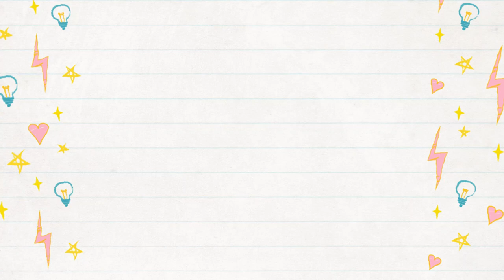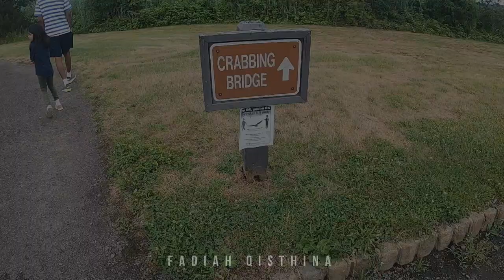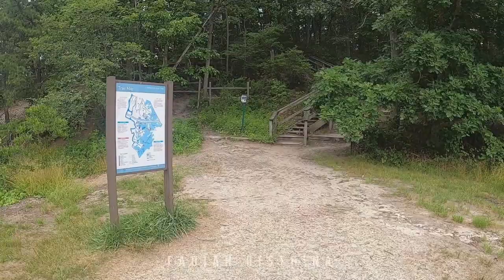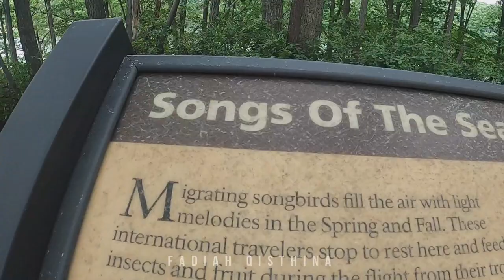CHEESEQUAKE STATE PARK CAMPING - NEW JERSEY | DAY 2 | FADIAH QISTHINA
This is our first family camping ever. July 2nd thru July 4th. We spend 3 days 2 nights at Cheesequake State Park, New Jersey. Located at 300 Gordon Rd, Matawan, NJ 07747. We wanted to camp just for a night, but we can't book the site online if we want to have only one night. So we have to take 2 nights for online booking. We paid $45 for our camp there.
The campsites are family-friendly. We are so glad that we found this camping area, which is still in the middle of the city and has great facilities. We got campsite number 4, so in front of us is the playground and the bathroom. It is very convenient for us, as we have a 5-year-old kid and if in the middle of the night we have to go to the bathroom, we just need to walk a couple of steps. The bathroom was clean and it has showers, so don't worry about the sanity. The water source also works perfectly, so perfect that can splash you and makes you smile.
Our experience at Cheesequake State Park was awesome, make sure to visit there for your next camping agenda.